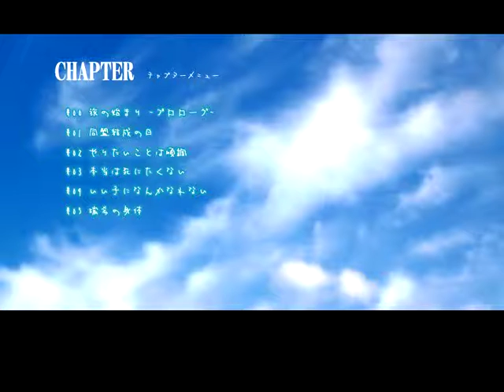ジサツ志願者同盟実況part4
三角関係（？）がはじまりました。
それにしても名前を呼び捨てにするのってはじめは恥ずかしいですよね。